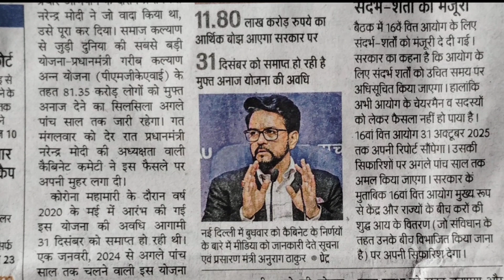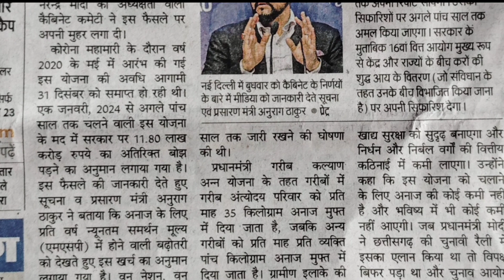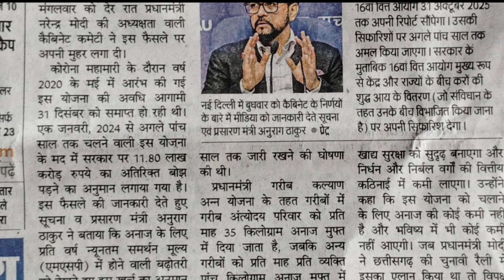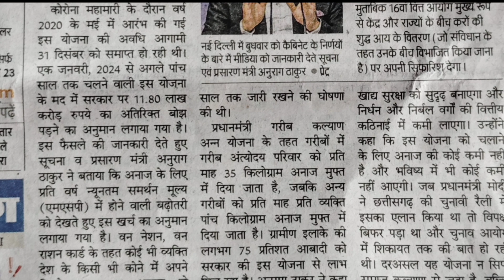Good News: अब 5 साल तक बढ़ेगा फ्री राशन | PM Garib Kalyan anna Yojana | Free Ration Card 2023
___________Like_____________

___________share___________

pm garib kalyan anna yojana upsc
प्रधानमंत्री गरीब कल्याण अन्न योजना 2023
pm garib kalyan anna yojana launched date
गरीब कल्याण योजना फॉर्म online
pm garib kalyan anna yojana scheme
pm garib kalyan anna yojana english
pm garib kalyan anna yojana pib
pradhan mantri garib kalyan anna yojana upsc
pm garib kalyan yojana
atmanirbhar bharat rojgar yojana